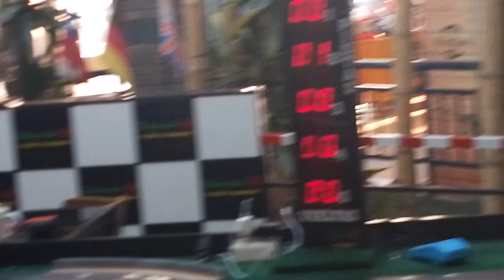Nuevamente en stand de Autopista 84 del Mall Paseo Quilín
Mall Paseo Quilín Peñalolén Santiago de Chile 8 de Agosto 2024